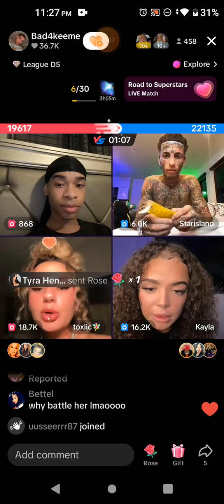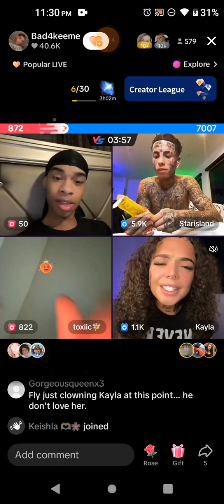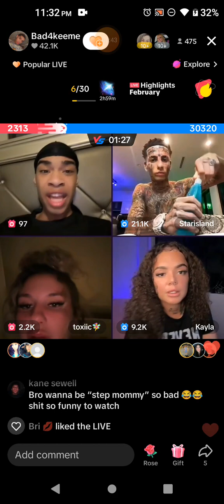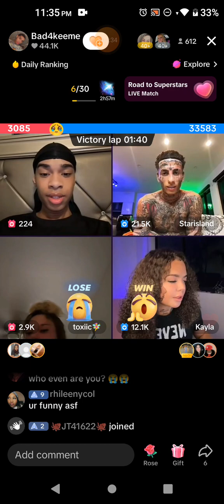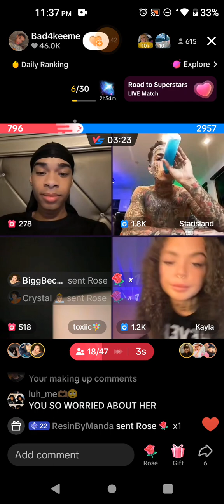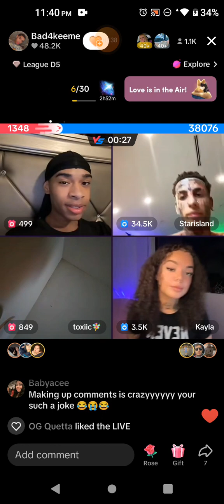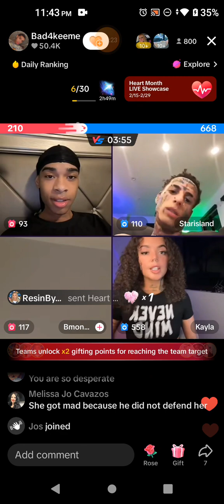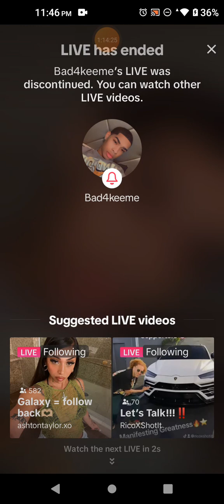February 19, 2024